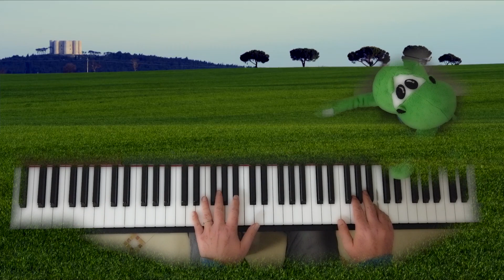John Barry - Somewhere In Time. - Noi restiamo a casa 13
John Barry - Somewhere In Time (piano cover)
foto di Nicola Amato
pianoforte Giuseppe Massarelli